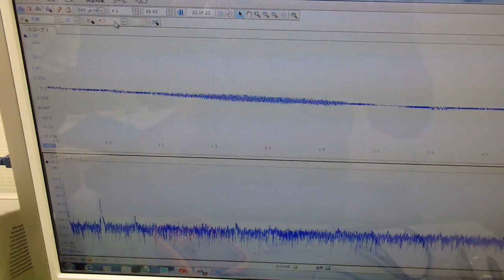対象物に伝搬する超音波振動の測定（超音波システム研究所 ultrasonic-labo）